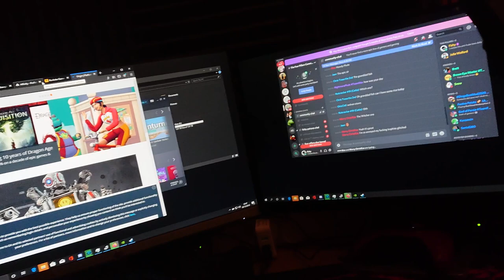The Much Anticipated New PC Vlog